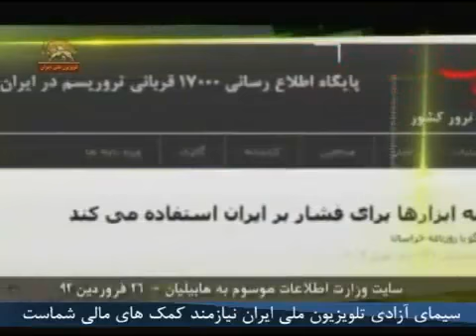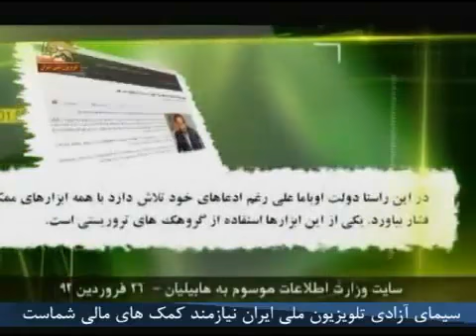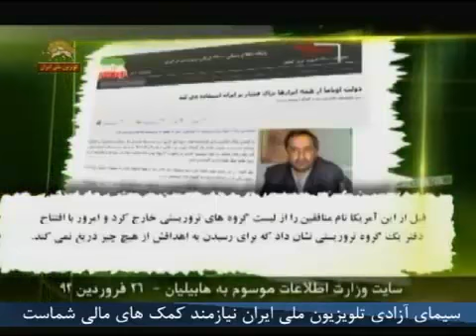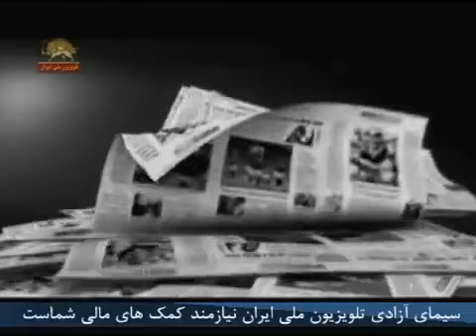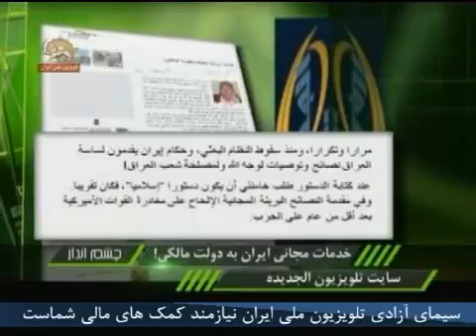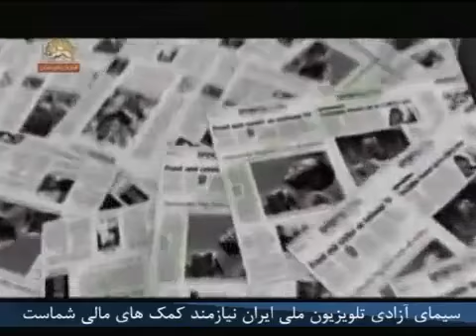چشم انداز ایران در سال 1392 - شماره دهم